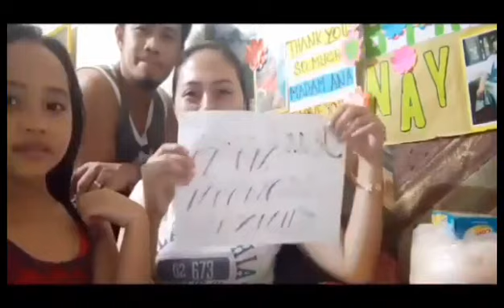jenny moong cup cake pasong tamo quezon city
ang video pong ito ay ginagawa upang makapagpasaya ng kapwa sa pasong tamo quezon city philippine. ito po ginagawa sa tulong at effort ng aking supporter na si jenny moong,  noong kaarawan ng akin pong ina. ako poy nagpapasalamat sa inyong suporta. ang anu mang audio o music sa videong ito "credited to the owner" no copyright infringement intended. thank you so much!